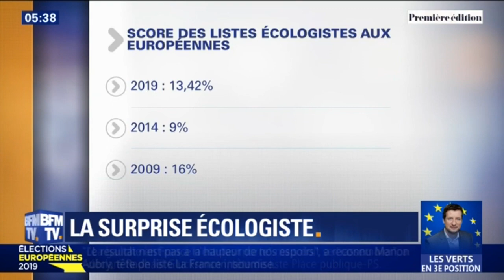Européennes: un électeur sur quatre d'EELV s'est décidé dans la journée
"Nous sommes ce soir la 3e force politique en France", s’est réjoui l’écologiste Jadot à l'annonce des résultats des élections européennes. Sa liste Europe Écologie-Les Verts a en effet créé la surprise. De nombreux électeurs se sont d'ailleurs décidés au dernier moment à soutenir cette liste verte. Selon un sondage Elabe pour BFMTV, 25% se sont décidés dimanche, 30% dans la semaine.